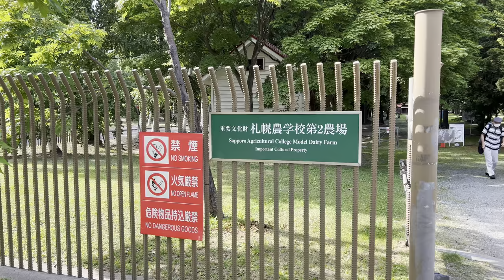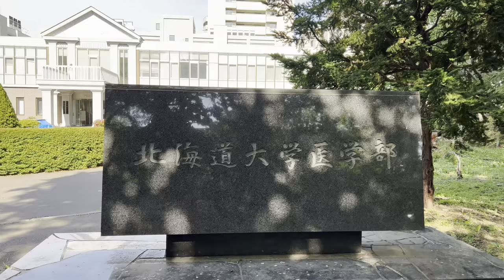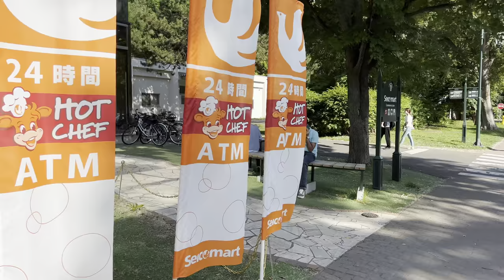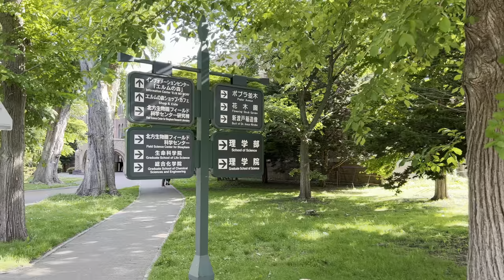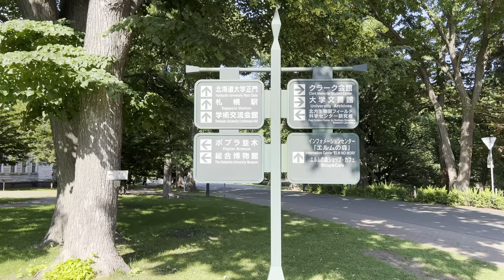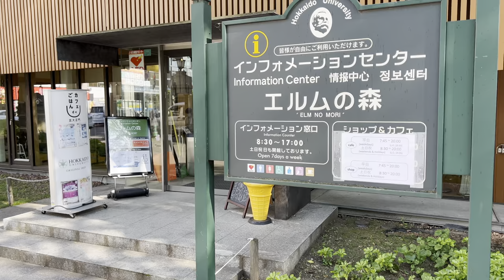Hokkaido University Early Summer 2023 Walking Tour - Hokkaido Japan [4K/HDR/Binaural]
Chapters
0:00 Opening Title
0:35 Campus of Hokkaido University
3:41 Sapporo Agricultural College Model Diary Farm
9:13 Gym
10:04 Health Care Center
11:39 Frontier Research in Applied Science Building
12:22 School of Medicine
14:42 School of Dental Medicine
15:19 Gingko Avenue
17:03 Seicomart (Convenience Store)
18:23 University Museum
23:30 University Library
30:46 Information Center
31:38 Leaving Hokkaido University
36:08 JR Hokkaido Station